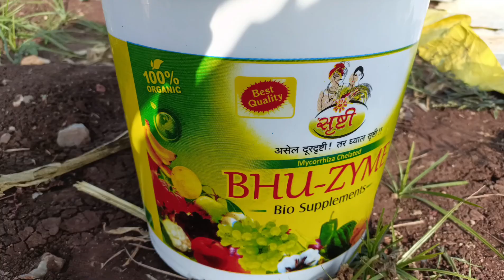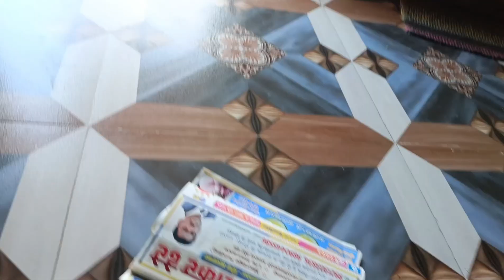गावरान कांद्याला पहिले खत व्यवस्थापन केले/गावाकडील vlog...